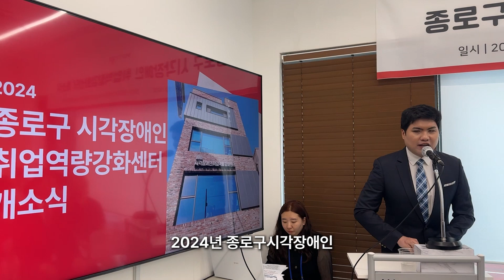[김예지의 JOY로운 하루] Weekly Yeaji Kim 돌아왔습니다! 8월 마지막주🙌 인사드려요!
* 화면해설이 포함된 영상입니다.
📍타임스탬프
[00:00] 인트로
[00:10] 종로구 시각장애인 취업센터 개소식
[01:19] 국회 아카데미 특강
[01:44] 한국사회복지사협회 면담
[02:21] 서울시 간호사협회 특강
[03:08] 어울림마라톤대회
[03:58] 마라톤 마무리 인사
[04:30] 최종화면
새로운 오프닝과 새로운 최종화면을 만들어서 찾아왔어요!
변화된 모습으로 찾아 뵙겠습니다!